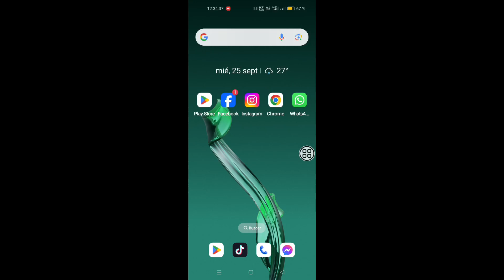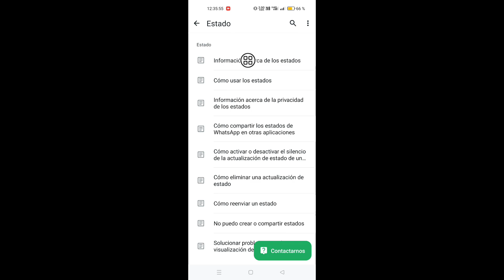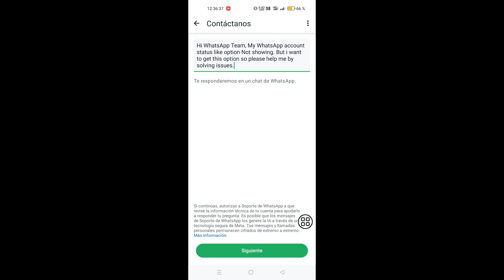Cómo obtener la opción Me gusta en el estado de WhatsApp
Active Solution

EN este video, te mostraré cómo obtener la opción Me gusta en el estado de WhatsApp | Habilitar la opción del botón Me gusta en el estado de WhatsApp

Si tienes más preguntas o necesitas ayuda, no dudes en comunicarte conmigo en Instagram.
Envíame un mensaje a
¡y estaré feliz de ayudarte!
Apoya mi canal:
Tu apoyo me ayuda a crear más contenido.

Tus consultas 👇
Habilitar la opción del botón Me gusta en el estado de WhatsApp
Cómo obtener la opción Me gusta en el estado de WhatsApp | Habilitar la opción de botón Me gusta en el estado de WhatsApp
Cómo habilitar la opción Me gusta en el estado de WhatsApp
Habilitar la opción Me gusta en el estado de WhatsApp
Cómo obtener la opción Me gusta en el estado de WhatsApp 2024
Cómo activar la opción Me gusta en el estado de WhatsApp
Obtener la opción de botón Me gusta en el estado de WhatsApp
Habilitar la opción Me gusta en el estado de WhatsApp 2024